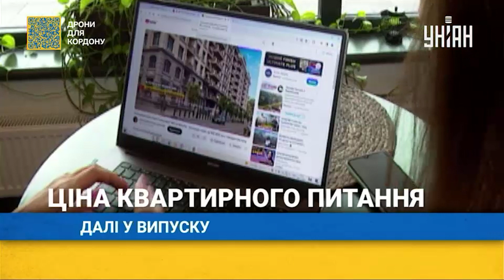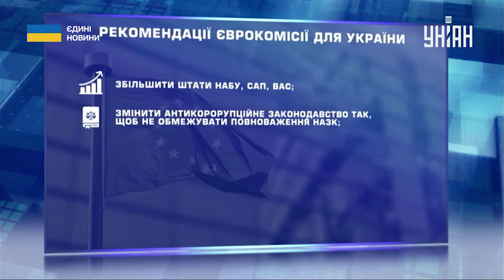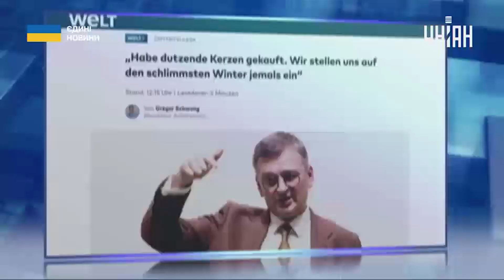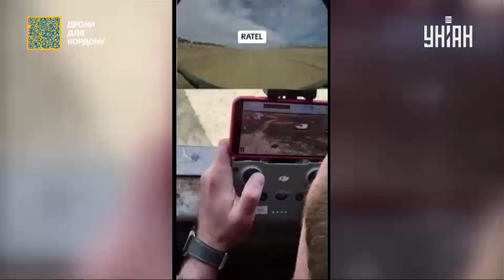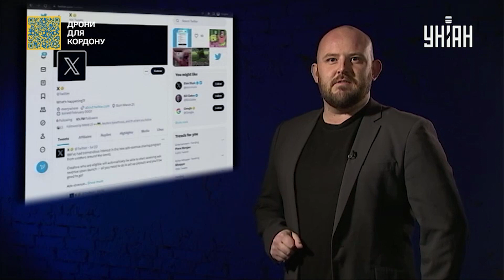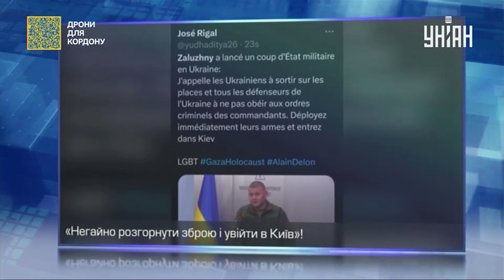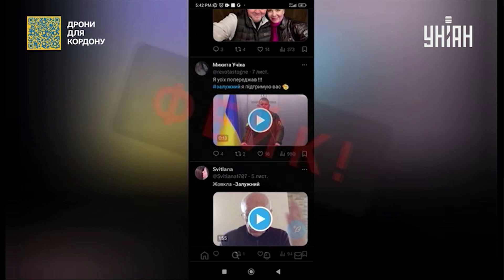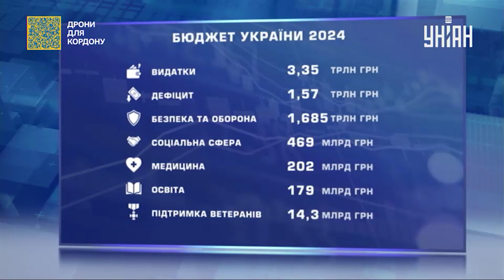ЄС рекомендує, Заокеанська хвиля фейків, Ціна квартирного питання – Єдині. Головне за 09.11.2023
Через терни до зірок: яким був шлях до позитивного звіту? Що ще має виконати Україна? Як надалі долатимемо перешкоди? І коли можливе приєднання? Розкол, фіаско, хаос: хто та навіщо розкачує на Заході тему внутрішніх чвар України? Яку роль в конвеєрі фейків грає одна з найпопулярніших соціальних мереж? Комусь війна, як рідна мати... Чому в деяких регіонах справжній будівельний бум? Скільки коштує житло в розбомбленому Харкові? І що відбувається на ринку столичної елітної нерухомості?

Найактуальніші новини сьогоднішнього дня – дивіться у новому випуску новин Єдині. Головне за 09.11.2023.